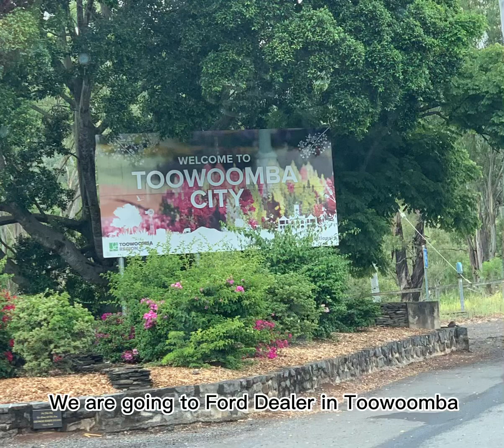TOOWOOMBA SHORT TRIP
On our way to Ford Dealer in Toowoomba to pick up a car.